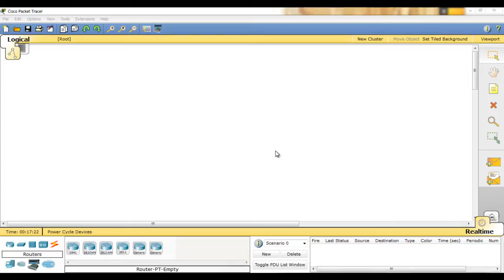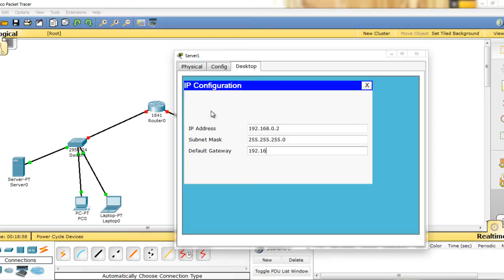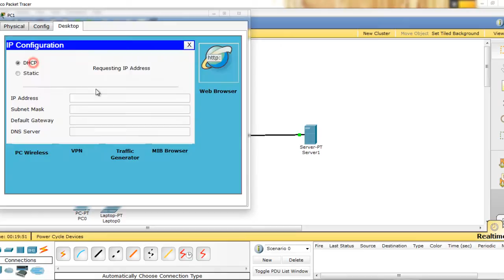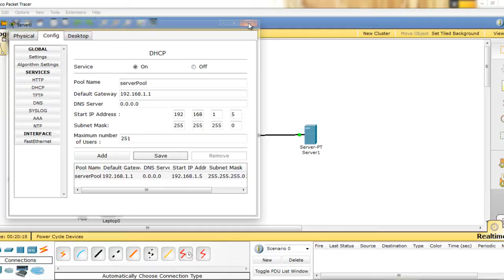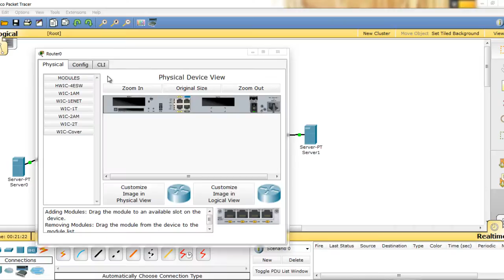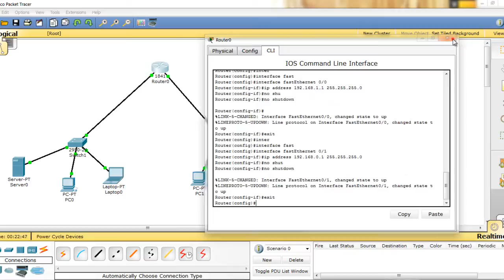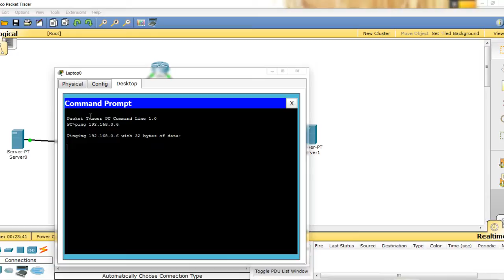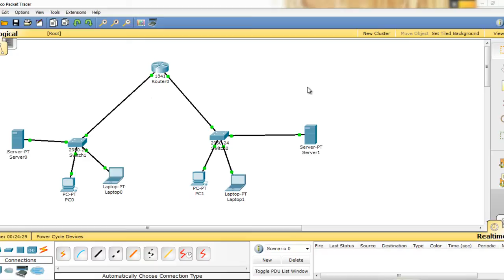Cisco packet tracer iki farklı ağı bağlama.mp4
Cisco packet tracer iki farklı ağı bağlama ve basit router configiration